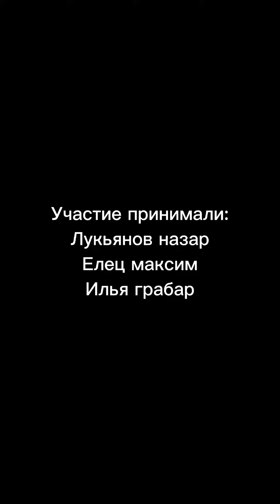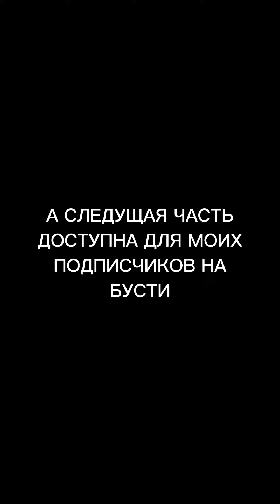волшебный ёршииик!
3 часть приключений нашего гг который снова сбежал от злого анонимуса. В следующий раз точно не сбежит...?